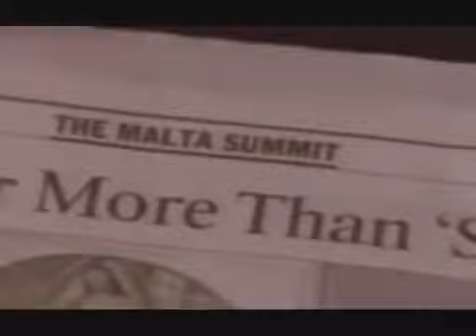The Temptations - Soul To Soul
• Best of the best music ★★ ★★ *
Please enjoy these songs and leave comments on these songs. Thank you !